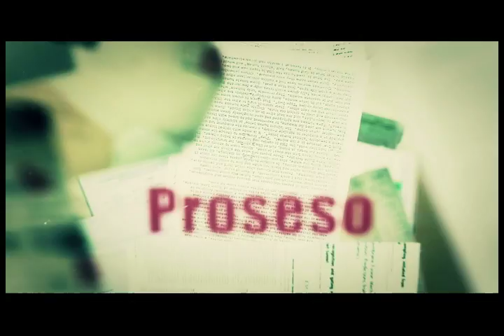APRUB - Philippine Coast Guard part 4 of 4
Ang Philippine Coast Guard ay isang ahensya na tumutulong upang mai-promote ang life at property ng dagat, bantayan ang marine environment at ang mga resources. Ipatupad maging ang lahat ng applicable laws na malapit sa Philippine waters. At magsagawa ng maritime security operations at iba pang mga aktibidad. Sa kasalukuyan, ang PCG ay kinikilala bilang third uniformed armed service of the country.

APRUB

5:30 ng hapon